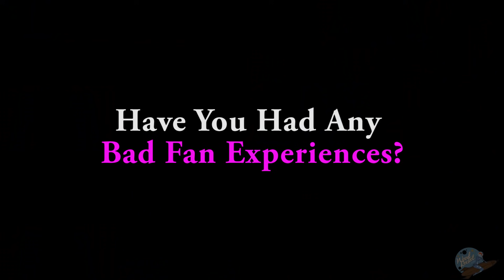Ask A Porn Star: Bad Fan Experiences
In this episode of Ask A Porn Star we ask Porn Stars to reveal bad fan experiences.